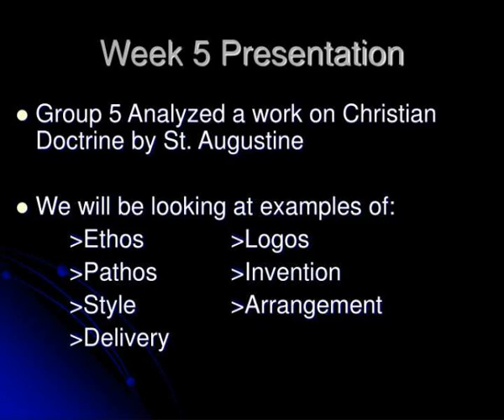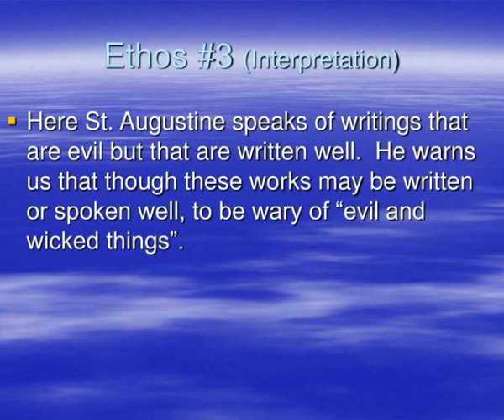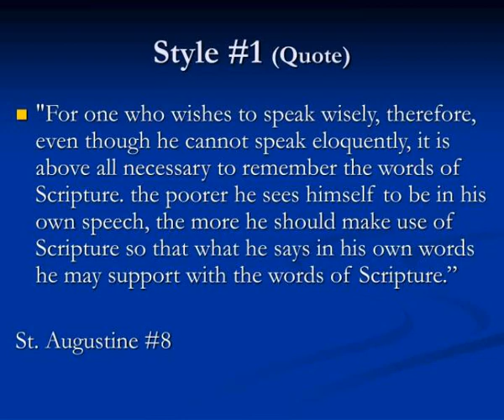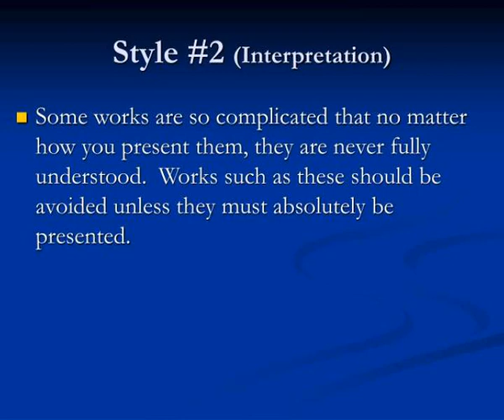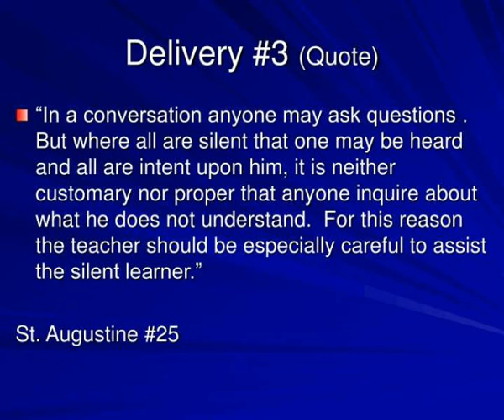st augustine on christian doctrine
St. Augustine:  On Christian Doctrine.  Betty Hairston  (Submitted separately)  Gretchen Flynn  Benjamin Caston.  Week 5 Presentation.  Group 5 Analyzed a work on Christian Doctrine by St. Augustine  We will be looking at examples of:    &amp;amp;gt;Ethos  &amp;amp;gt;Logos ...